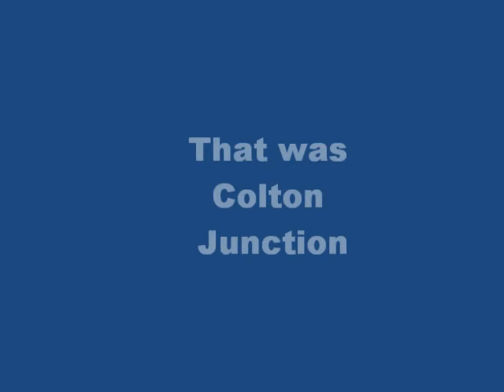37676 | 5Z44 Neville Hill - York NRM 27/7/12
A rare video from me, 37676 heads the 5Z44 Neville Hill - York NRM cleaning move at Colton Junction.